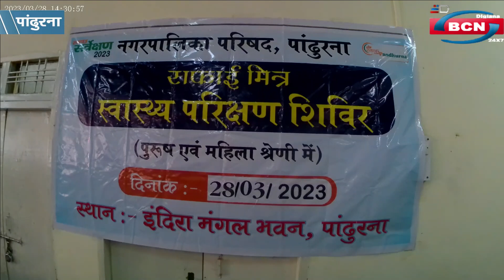पांढुर्ना न्यूज़ बुलेटिन 2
पांढुर्ना न्यूज़ बुलेटिन